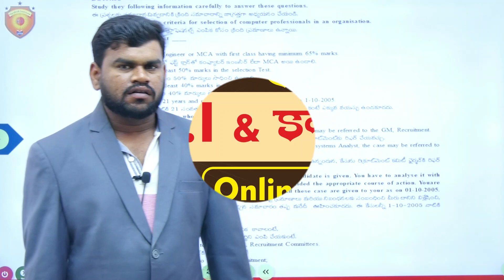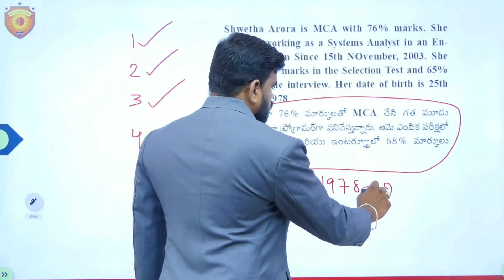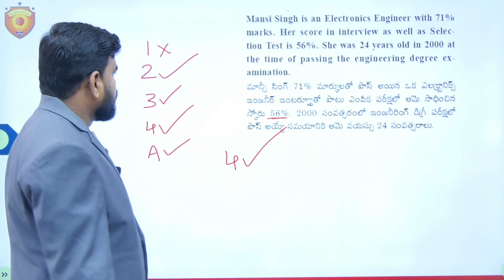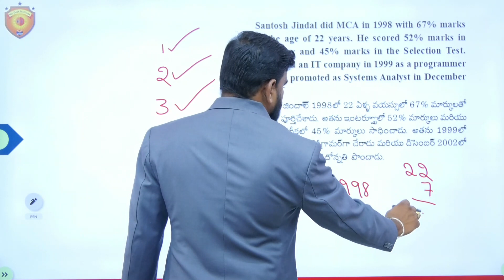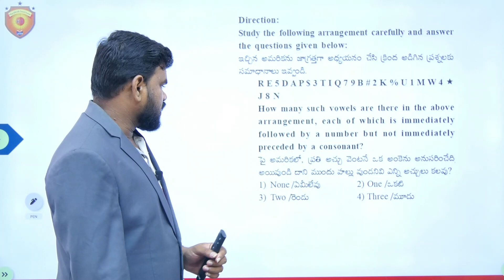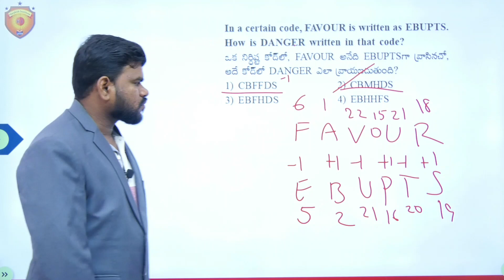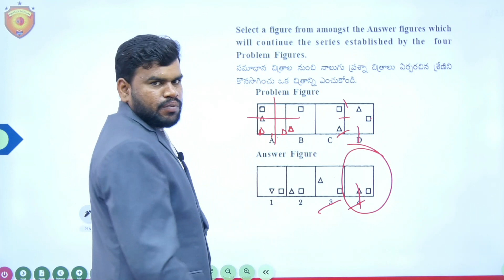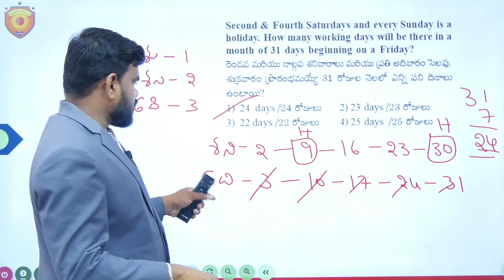AP SI Mains Paper- III Reasoning Paper Explanation Part- 02